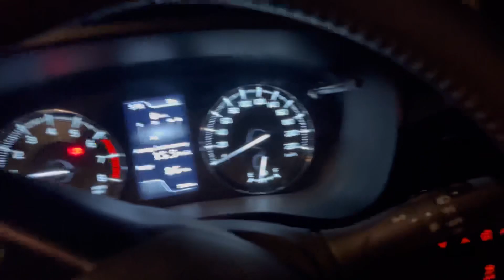My Major heart break in life 💔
Hey,
This is TANISHQ LYAGANNAGARI, I am a Travel Photographer and a content  creator.

GEAR USED:- IPHONE 11 PRO MAX, IPHONE 12 PRO MAX, SONY A7M4

WILL BE MUCH ACTIVE ON INSTAGRAM,

USERNAME :- Tanishq_l

USERNAME :- Tanishq lyagannagari

USERNAME :- Lyagannagari